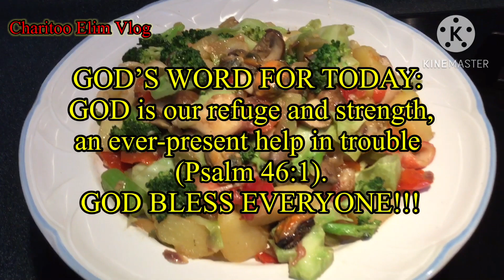VEGGIES WITH MIXED SEAFOODS